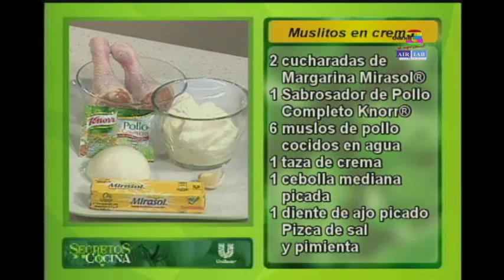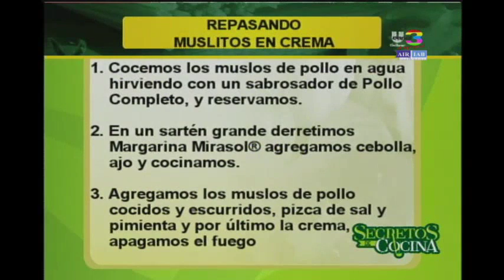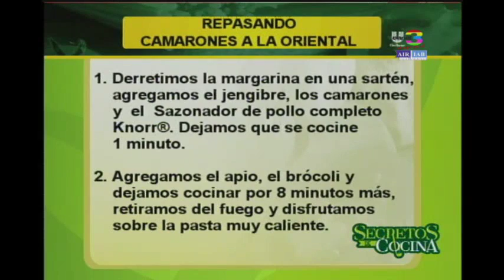Secretos de Cocina: Programa del 31 de Marzo de 2016